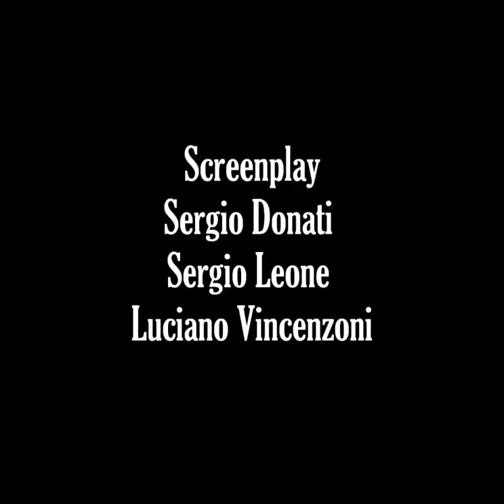A Fistful of Dynamite Duck, You Sucker! Ennio Morricone (HQ Audio)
Duck, You Sucker! / A Fistful of Dynamite (1971) iTunes single link : The Best of Spaghetti Western Christmas Collection .

Duck, You Sucker! / A Fistful of Dynamite (1971) iTunes single link : The Best of Spaghetti Western Christmas Collection . Duck, You Sucker! / A Fistful of .

Ennio Morricone Spaghetti Western Music Collection The Greatest Western Themes included in one unique collection Tracklist: 1. Once Upon a Time in the .